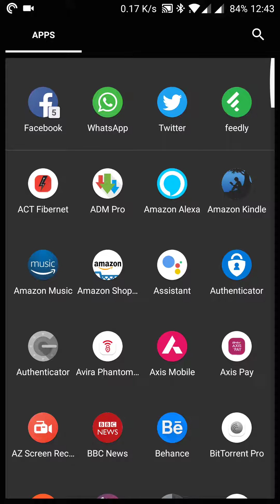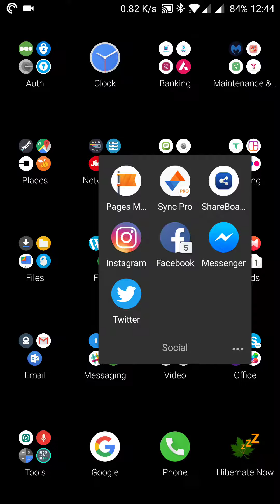My Android home screen set-up and application list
OnePlus 3T with Nova Launcher along with Pixel Icon Pack - My Android home screen set-up and application list.